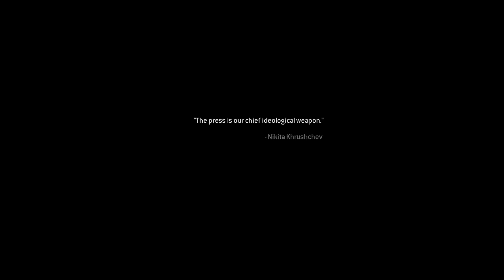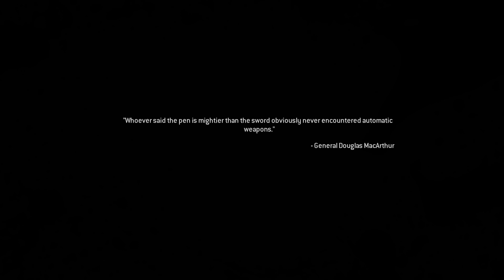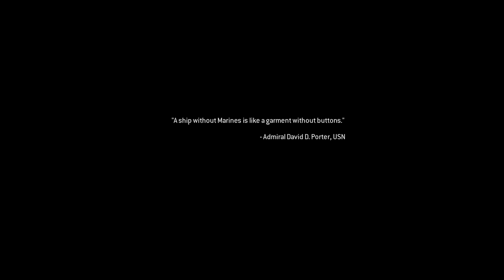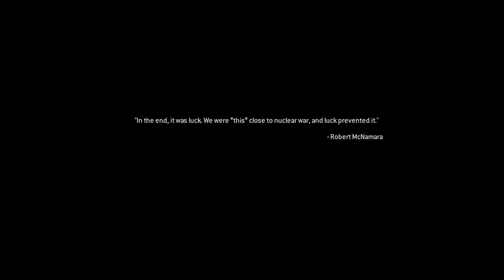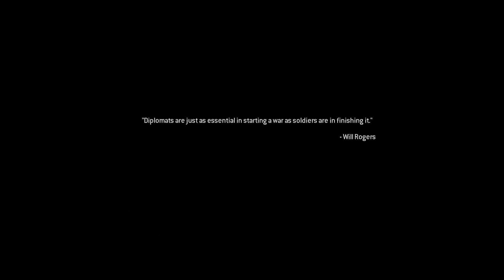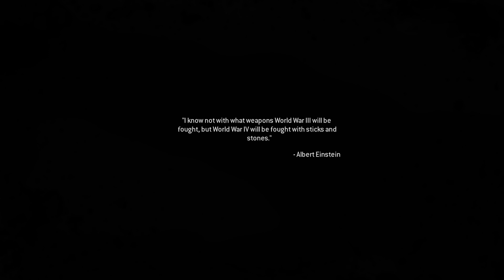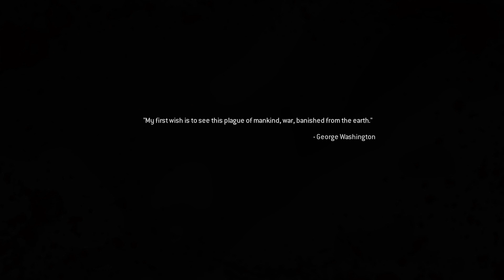"Call of Duty Modern Warefare" Remastered *GAME OVER*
Not only is Zakhaev getting away, but swarms of his men know exactly where you are. Ride along the truck you're on and shoot at others filled with enemies. Don't forget that you can crouch for cover if necessary. Some enemies will have RPGs, and those should always be a high priority. When a helicopter comes after you, replace your pistol with an RPG-7 and try to shoot it away. It'll eventually fire at the bridge in front of you, causing everyone to crash.

You have to hop up onto a stable part of the bridge. Normally, the first enemy to jump up in front of you will drop the M60E4 (Weapon 36). If he doesn't, reload checkpoint because this is the only M60E4 in the entire campaign. After a few minutes, the loyalists will tell you that they're coming in to support you, but the tanker will soon explode.

The final checkpoint is received right before Captain Price slides the pistol over to you on the bridge.

*schöner Gaming Stuhl*
*Gaming PC*
*kultige Anziehsachen*

"Herzlich willkommen auf meinem Gamer-Kanal! 🎮

Hey Gamer-Community,

Ich freue mich riesig, euch hier begrüßen zu dürfen! Es steckt jede Menge Zeit und Liebe in die Erstellung meiner Videos, um euch die besten Gaming-Erlebnisse zu bieten. Damit ich noch mehr epische Inhalte für euch schaffen kann, brauche ich eure Unterstützung.

Lasst uns gemeinsam in die Welt der Games eintauchen und spannende Abenteuer erleben. Wir können es kaum erwarten, mit euch zu zocken!

Gamer-Gruß und High Fives 🚀